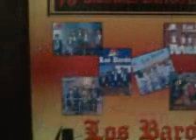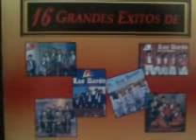Los Baron De Apodaca- mujeres divinas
COPYRIGHT-SONY MUSIC- Esta Cancion Que Cantara Vicente Fernandez Y Ahora Con El estilo Chicano De Los Baron De Apodaca esta Buena La Cancion!